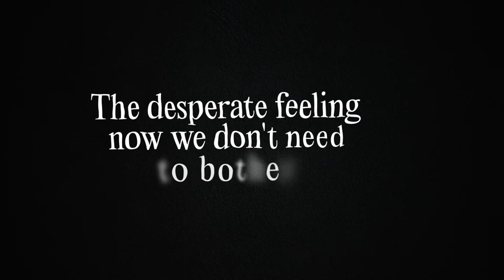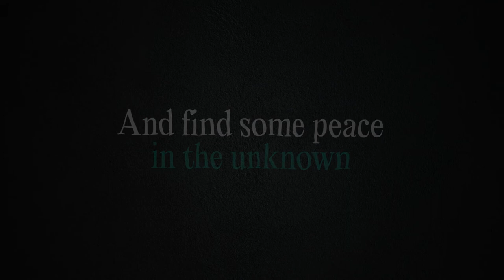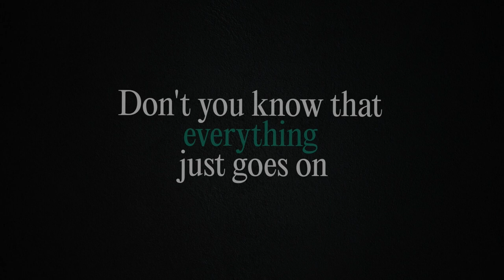Tyler Richardson - Steel Grey Sea (Lyric Video)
Produced by Ben Stewart
Engineered by Ben Stewart and Patrick Marshall
Mixed and Mastered by Alex Quayle

Video by Samuell Melis

Lyrics:
Don't you know that everything just goes on
And nothing really changes
So why worry where the wind blows?
Or if the hairs on your head need rearranging

Everything that was will always be
The endless rolling on the steel grey sea
I've always got you
You've always got me

We feel in love when we needed each other
The desperate feeling now we don't need to bother
Somewhere and sometime
I know You've always been mine
Everything was perfect and nothing hurt
I wish that I could live this in reverse

I guess you gotta face it
And find some peace in the unknown
The things that you know are never changing

You've always got me (You've always got me)